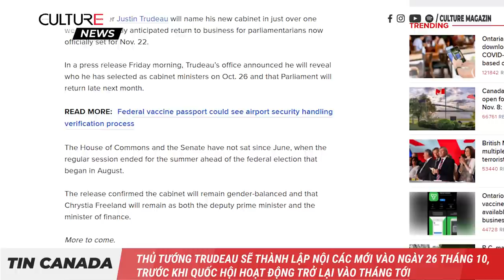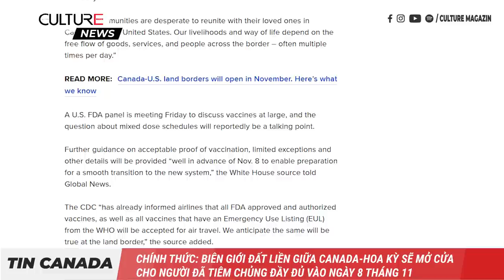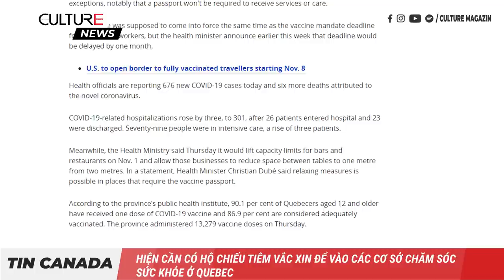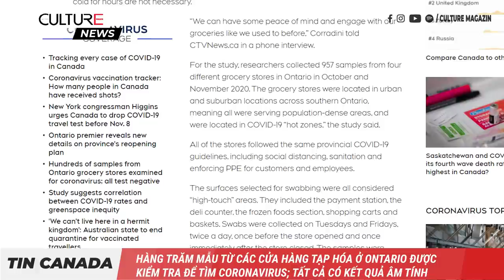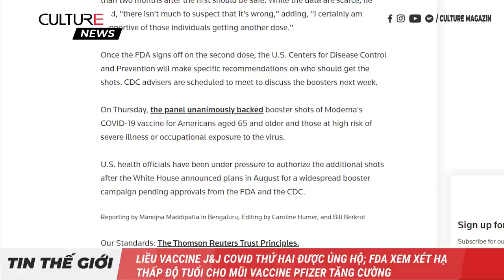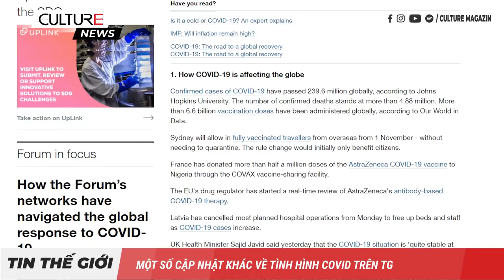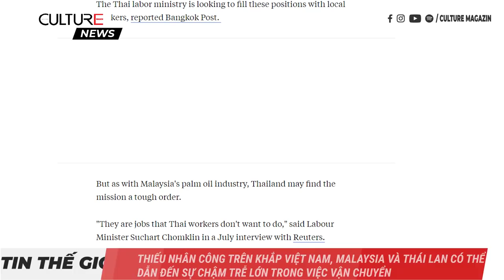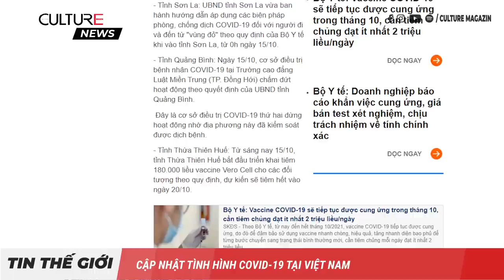🔴TIN CANADA 16/10 | COVID mới tiếp tục có xu hướng giảm, nhưng thận trọng khi mùa cúm đến gần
Kính chào quý vị và các bạn đến với bản tin ngày 16 tháng 10, trên kênh Culture Channel:
● Thủ tướng Trudeau sẽ thành lập nội các mới vào ngày 26 tháng 10 trước, khi Quốc hội hoạt động trở lại vào tháng tới
● Các ca COVID mới tiếp tục có xu hướng giảm, nhưng các quan chức yêu cầu thận trọng khi mùa cúm đến gần
● Chính thức: Biên giới đất liền giữa Canada-Hoa Kỳ sẽ mở cửa cho người đã tiêm chủng đầy đủ vào ngày 8 tháng 11
● Người dân Ontario có thể bắt đầu tải mã QR chứng nhận tiêm vaccine COVID-19 trong 3 ngày tới; Thủ hiến Doug Ford tiết lộ chi tiết mới cho kế hoạch mở cửa lại
● Hiện cần có hộ chiếu tiêm vắc xin để vào các cơ sở chăm sóc sức khỏe ở Quebec
● Thị trường nhà đất vẫn nóng bỏng trong tháng 9 nhộn nhịp nhất từ trước đến nay
● Tỉnh BC nâng độ tuổi lao động tối thiểu lên 16, bảo vệ người lao động trẻ
● Bật lửa điện tử mini bị thu hồi do nguy cơ cháy nổ tiềm ẩn
● Liều vaccine J&J COVID thứ hai được ủng hộ; FDA xem xét hạ thấp độ tuổi cho mũi vaccine Pfizer tăng cường
● Một phụ nữ tại tiểu bang Ohio bị khước từ cơ hội cấy ghép gan vì bà đã từ chối tiêm vắc xin COVID-19
● Nghị sĩ Anh tử vong sau khi bị tấn công bằng dao trong cuộc họp bầu cử
● Các chuyên gia cảnh báo rằng chỉ riêng ‘núi’ rác thải điện tử trong năm nay sẽ nặng ngang ngửa với Vạn Lý Trường Thành của Trung Quốc
● Việt Nam tiếp nhận gần 2 triệu liều vaccine COVID-19 từ Ba Lan và Hàn Quốc